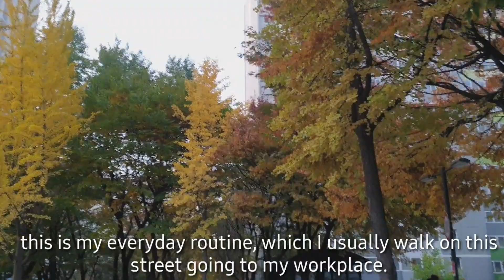Autumn in Korea (DJIOSMO3)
Autumn in Incheon 인천에서 단풍 놀이 shots taken w/djiosmo3